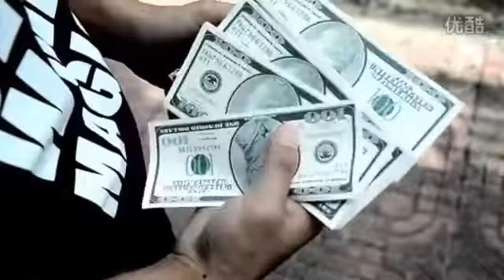ILLUSION MONEY BOX- DAYTONA MAGIC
The magician show a empty box, with a magic shake, the box is filled with money or flower. The Illusion Money Box is a new product made by Jieli World Magic Limited. It can be transported in a small box, and it is made of wood so it is easy to assemble.